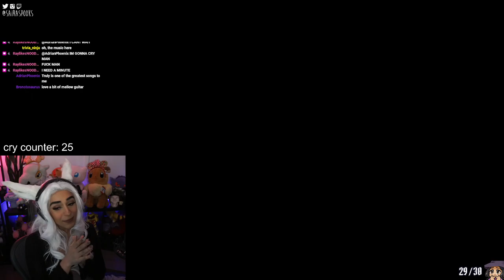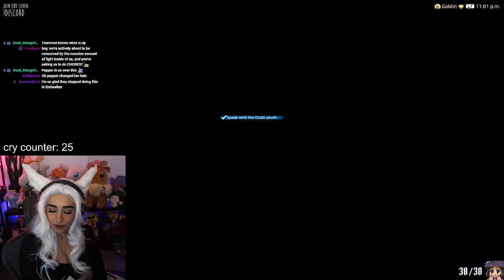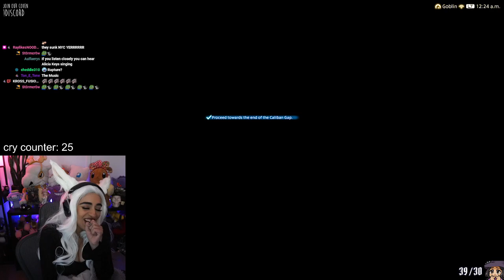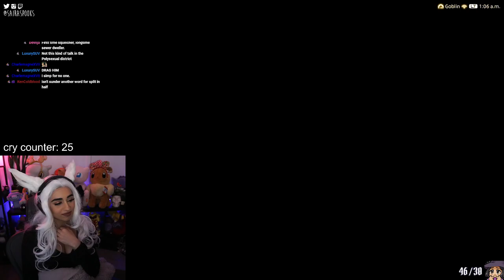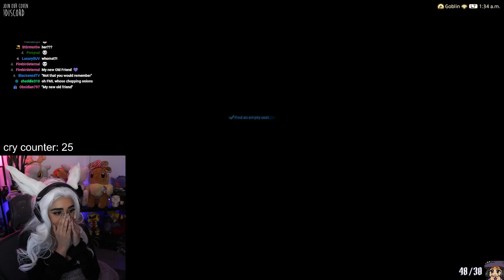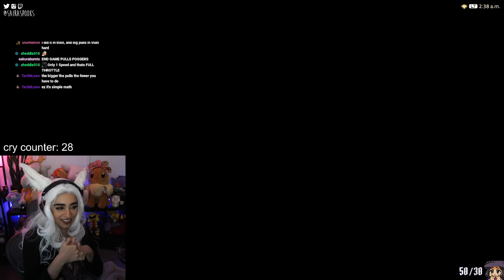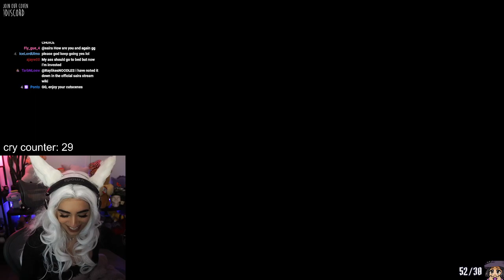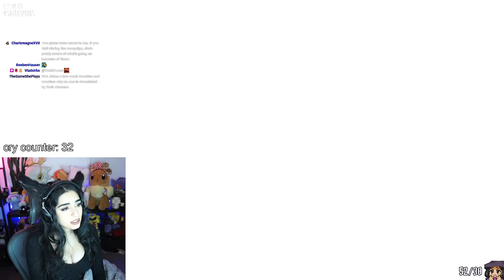Shadowbringers: Finale ✵ Final Fantasy XIV 5.0 Playthrough